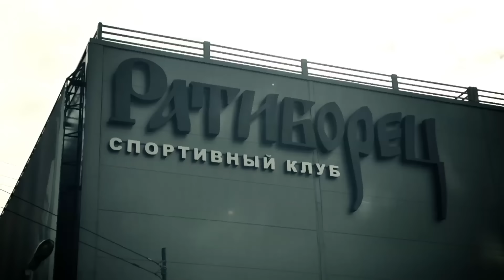Бокс в лицах №3 Денис Шафиков